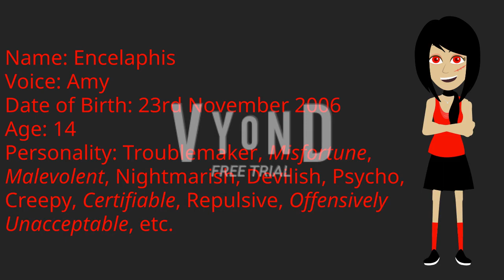Introducing My Own New Enemy! #2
Guys, I introduce my own new enemy on Vyond! Her name is Encelaphis! She's going to join Team Mutant Killers, Trixie Squad, and Team Blazer Killers!